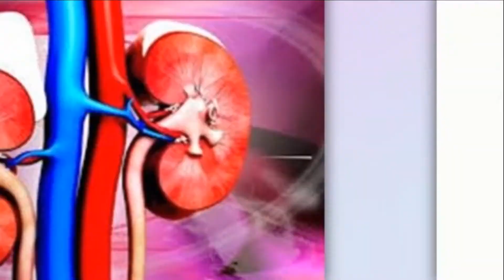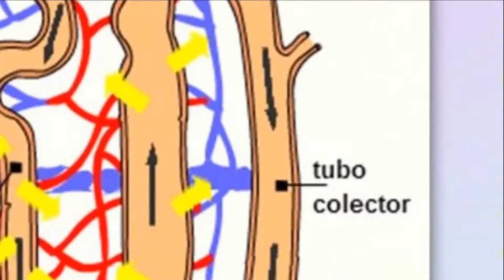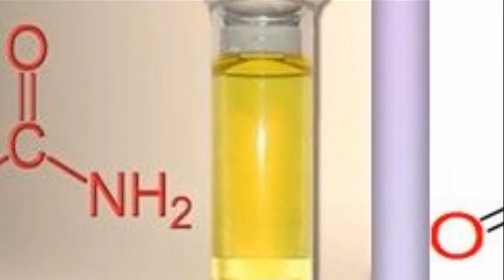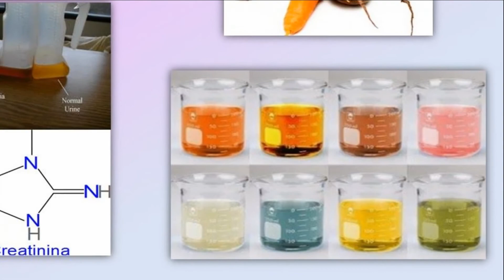¿POR QUÉ ORINAMOS? : CurioCiencia